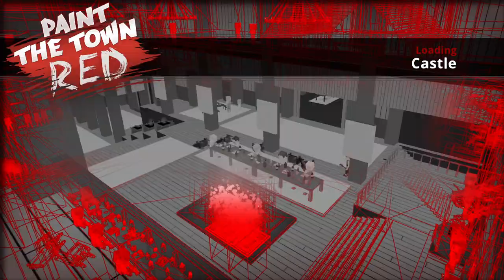Paint The Town Red - Castle